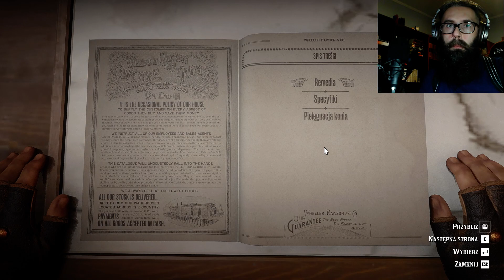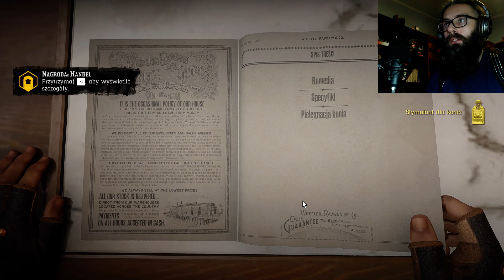Red Dead Redemption 2 Online - Życzenia Noworoczne w Granie na Totalnym Luzie od Kudłacza 1984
Nie wiem czy nie za wcześnie, ale prawie już koniec roku, a jutro może czasu nie być... Mam dla Was Życzenia Noworoczne misiaczki kolorowe, prosto z RDR Online, które składam pod koniec filmu. Jakby sie nie chciało oglądać całości to takie info tylko, że gdzieś od 16 minuty, już sie dzieje, ale to tylko, gdyby ktoś pytał co i jak 🙂 Wszystkiego dobrego kochani na ten nowy ROCK